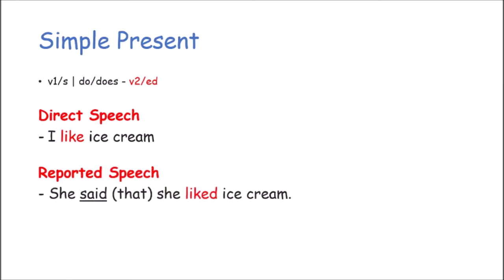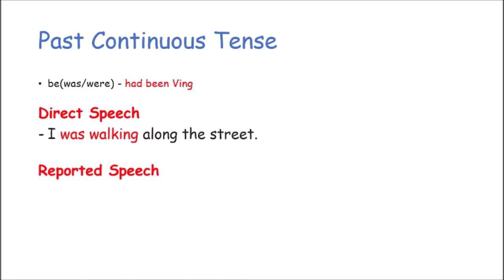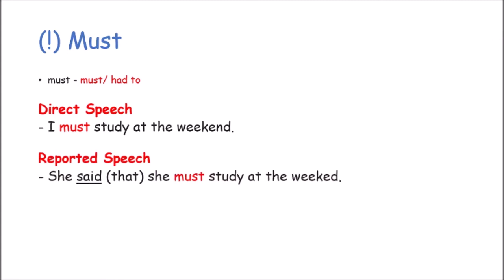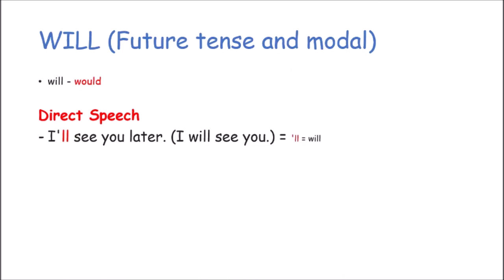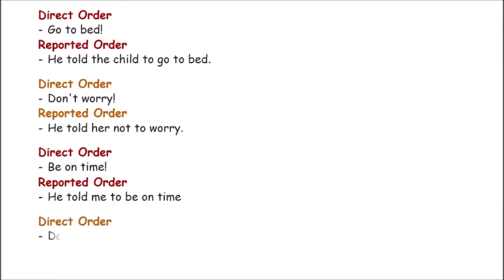Reported Speech | English Grammar | Subscribe Guidenglish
Grammar is Math.